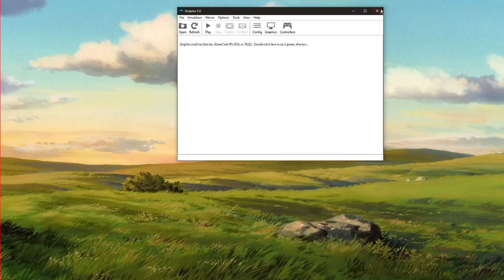Dokapon Kingdom Part 2 「Penny Stolen, Penny Earned」